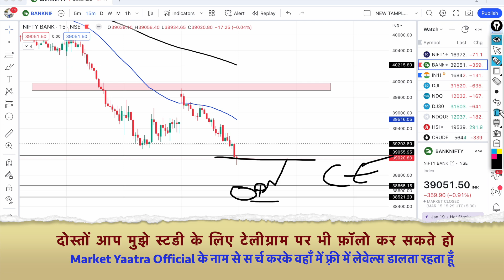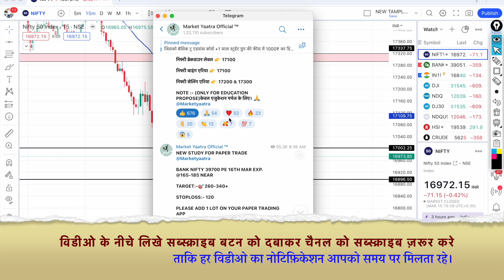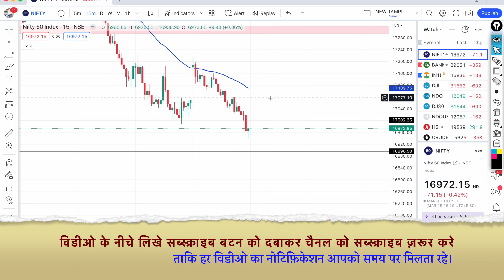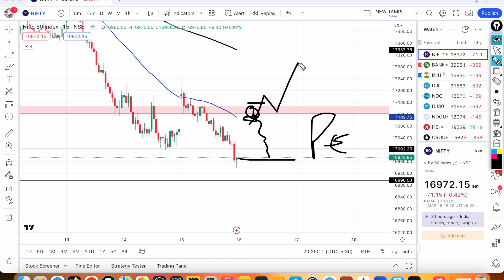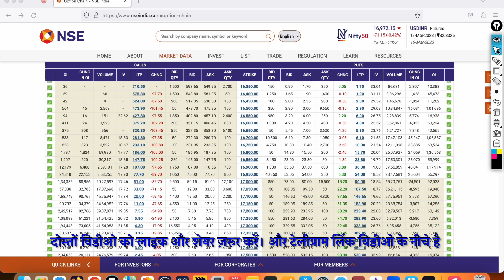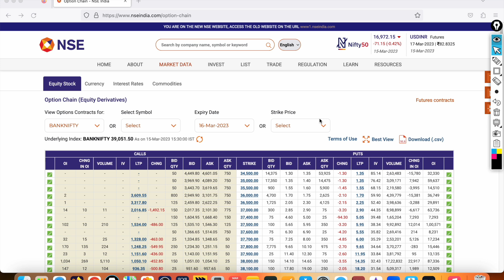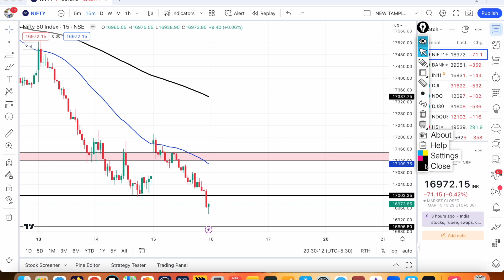क्या कल भी निफ़्टी,बैंकनिफ्टी में भयंकर गिरावट जारी रहेगी?Nifty & Bank Nifty Prediction for Thursday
Nifty Prediction and Bank Nifty Analysis for Thursday | 16 March 2023 | Bank Nifty Tomorrow, Intraday trading strategy,nifty prediction for tomorrow.

This video is for you if you have the following questions:
TOPIC COVER:-
16 March bank nifty
16 March market
16 March market analysis
16 March nifty
Thursday market prediction
bank nifty
bank nifty analysis for tomorrow in telugu, bank nifty analysis for tomorrow tamil, nifty prediction and bank nifty analysis for tomorrow,
nifty prediction for tomorrow tamil, nifty prediction for tomorrow telugu, nifty prediction for tomorrow astrology, nifty prediction, nifty tomorrow, bank nifty tomorrow prediction.